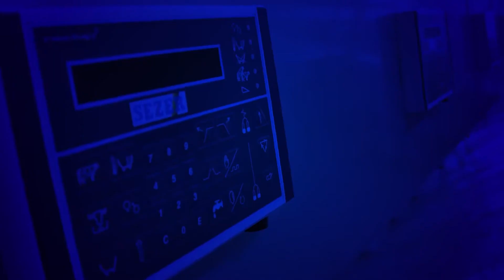Sezer Hayvan Kaşıma Fırçası | Cow Brush I Brosse à Vache | щетка для коров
Producing in Turkey, Exporting Worldwide

KAŞINMA FIRÇALARI

İneklerin sağlığını korur ve konforunu sağlar, ve et süt üretimini yaklaşık %10 oranında arttırır.
Kılıcal damalara masaj yapar ve kan dolaşımını hızlandırarak hayvanın gelişiminde önemli rol oynar.
Kaşınan hayvanın stresi azalır ve kaşınma sonrasında hayvanda ciddi bir sakinlik gözlemlenir.
Deriye yapışan parazitleri, toz, toprak, kuru gübre, çamur vb. temizler. Derinin nefes almasına ve kalitesinin artmasına olanak sağlar. Özellikle hayvanın göz çevresinde parazitlerden kurtulmasını sağlar.

CATTLE BRUSHES

• Protects animal health and provides comfort.
• Plays big role on animal evolution. Enables blood circulation by massaging to capillary.
• Decreases stress at animals which are itched.
• Cleans up the skin from sticky parasites and dirt. Lets it breathe and improve its quality.
• Increases the production of milk and meat by %10.
• Helps animals to get rid off parasites where they can not reach especially at eye area.
• Protects the tail from sticking with bi-directional turn function and electronic card in it.
• Support bracket and other mounting materials are included machine.